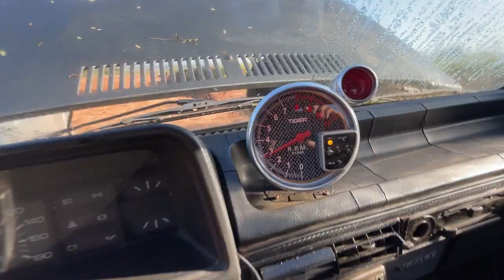Vendi O Voyage Mais Fui Buscar Novamente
Pra quem nao sabe o voyage quadrado foi vendido , e no final tive que ir buscar denovo o carro ,voces vao entender certinho oque houve , bora assistir o video inteiro pra entender  COMPARTILHEM..

► Carro : POLO SEDAN 2008
► Carro : VOYAGE QUADRADO ANO 85
► Carro : FIESTA SUPER CHARGE ANO 2003
► Carro : FORD KA 2009